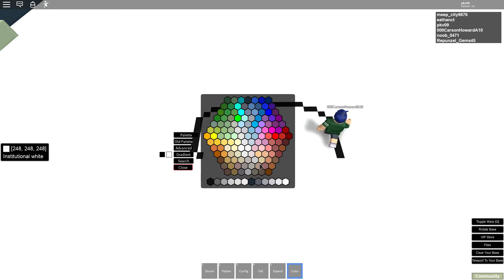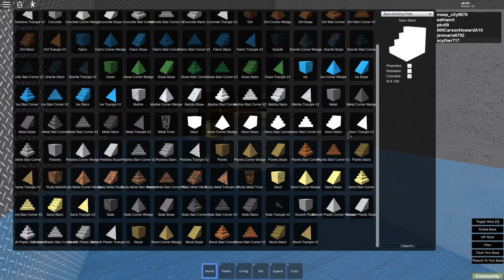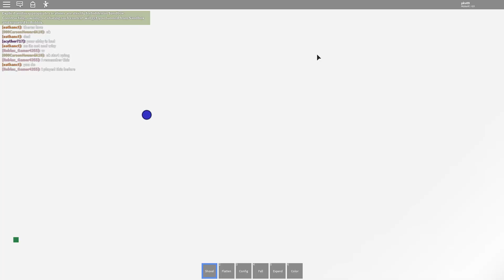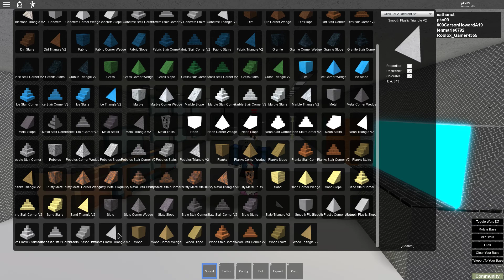sandbox with my friends part 2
i really like this game
its very fun
you build and stuff